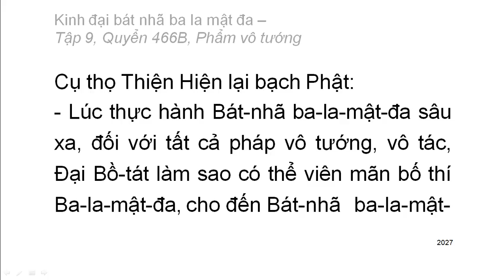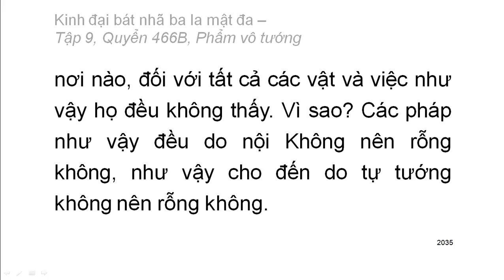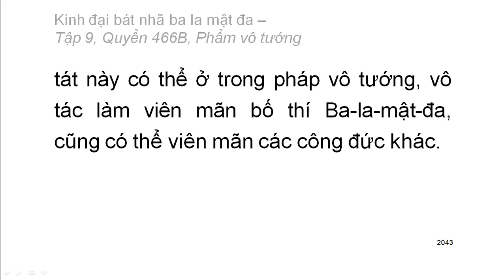600 quyển Kinh Đại Bát Nhã Ba La Mật Đa: Quyển .../600 (tiếp) (đọc lần 2) (rất hay)